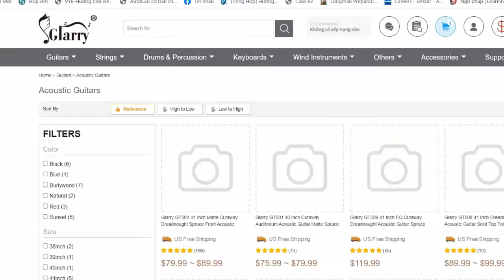Steve Lacy - Mercury | Karaoke Instrumental